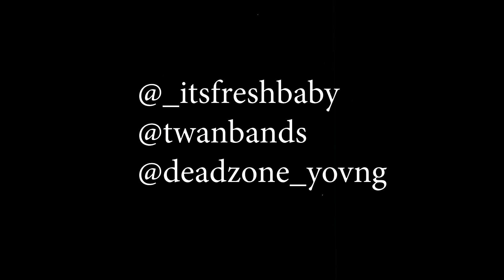Kashhh “Get Off” feat. Yovng & TwanBands (Official Music Video)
TwanBands: @TwanBands
Yovng: @Deadzone_Yovng